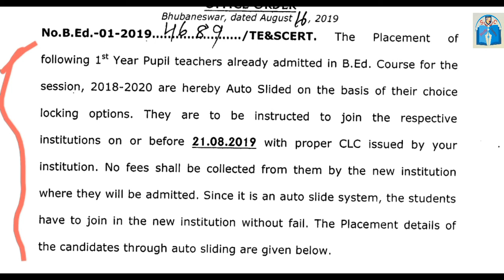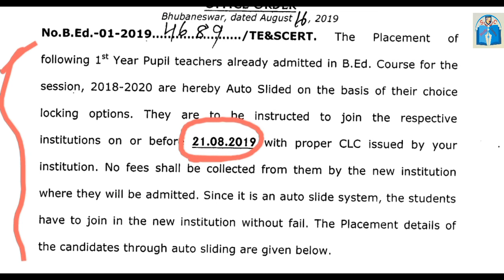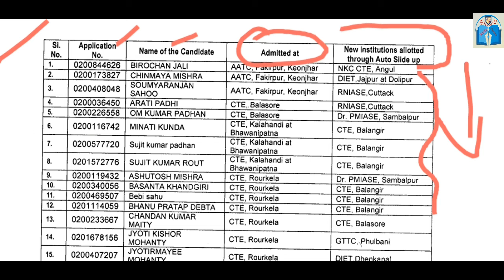Ct and B.ed 3rd Slide up list published 2019 || Study Centre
B.ed Slide up list published 2019